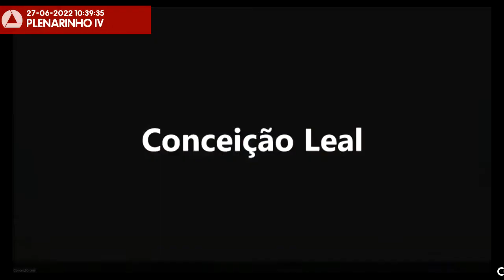27/06/2022 10:00 - Comissão de Direitos Humanos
Finalidade da audiência: Debater a ação de violência política contra as pessoas presentes no evento do ex-presidente Lula e do ex-prefeito de Belo Horizonte Alexandre Kalil, em Uberlândia, no dia 15/6/2022, convocando-se o delegado responsável pela 2ª Delegacia de Polícia Civil de Uberlândia para prestar esclarecimentos sobre a apuração dos fatos.